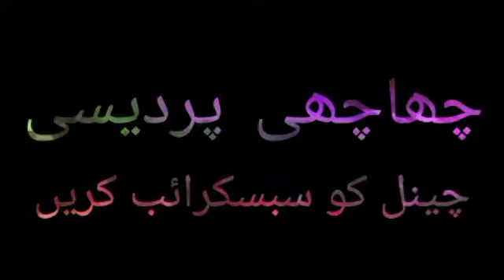Beafutil naat with pardesi friend picture ! video made by katib arian ! chachi pardesi! saudi arabia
Beafutil naat with friend picture ! video made by katib arian ! chachi pardesi

naat aor dosto ki picture mary kazan ny video banai hy katib arain bahot hi achi naat aor dosto ki pic dykhy aor injoy kary aor chachi pardesi ko subscribe kary video ko share kary chachi pardesi

How to create saudi national address on Mobile
.Saudi Post National Address Kaise Banaye
ھیجی گئی رقم اپنے موبائل سے چیک کریں
how to copy URL /app link
انجاز بینک سے پیسے بھیجے وہ بھی اپنے موبائل سے
قرآنی کمبیوتر اسدالله
نعت حاجى حق نواز

 فیسبوک پیج کا لنک کیسے کاپی کرتے ہیں

خوبصورت آواز میں نعت رسول مقبول
کمسن قاری کی خوبصورت تلاوت ماشاءاللہ

very sad and good talking about pardes

  پر چیک کری آپ کے اقامہ پر کتنی سم رجسٹرہیں موبائل
 بغیر ابشرکے اقامہ چیک کرنے کا طریقہ
STC PAY sy paisy kasy transfer karty han
ایمو سے فالتو لوگوں کو ڈیلیٹ کریں